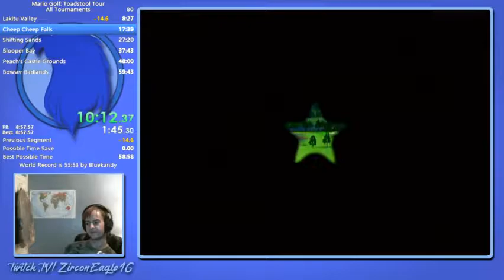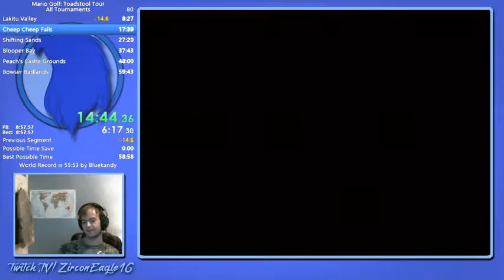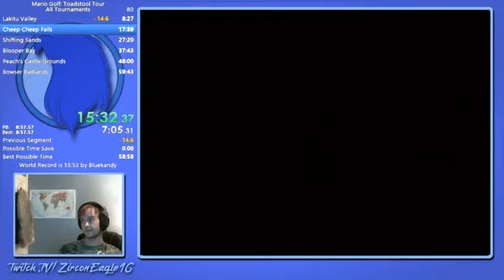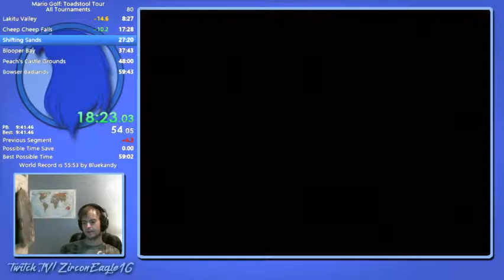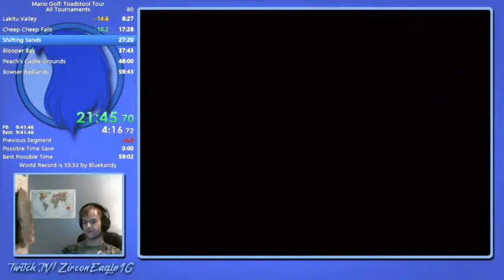MGTT All Tournaments PB in 59:40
Even though I and to save and play the last hole over again lol. At least 58 is goal maybe 57. I am really consistent on this run. When I get it going I hope for good things in the future.